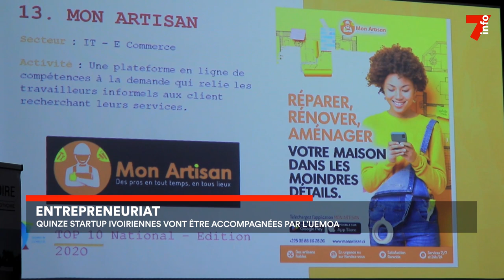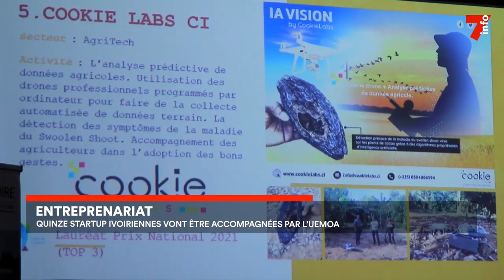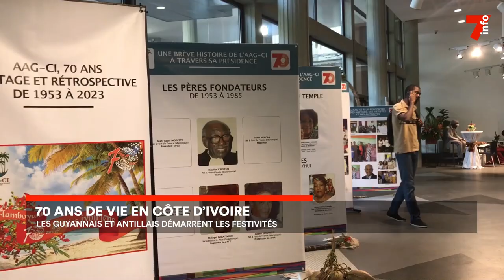Le 7 minutes du 5 mai 2023 (édition du 6h)